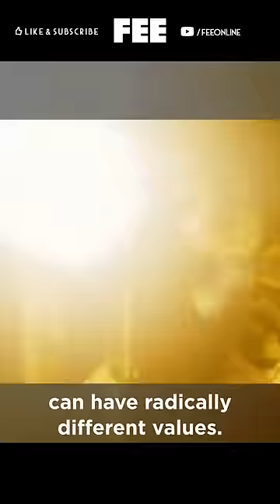How Much is a Gun REALLY Worth?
Behind the desolation, barbarity, and gun violence in The Last of Us lies a lesson in marginal value: a concept which could change the way you perceive the world. Watch this FEE to get educated!
CREDITS:
Written by Matt Tabor